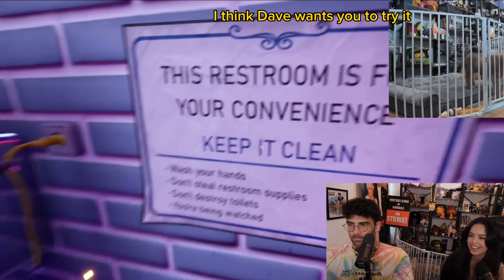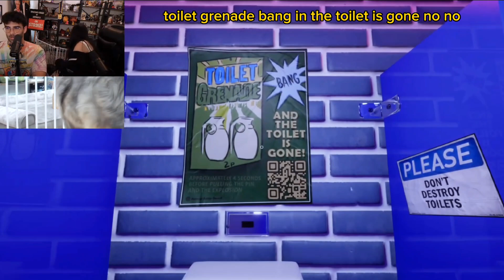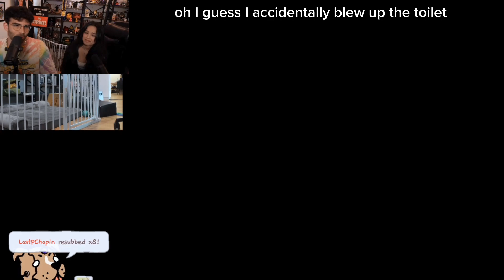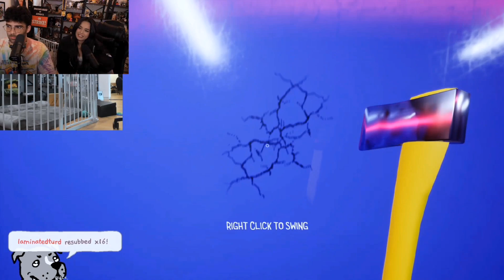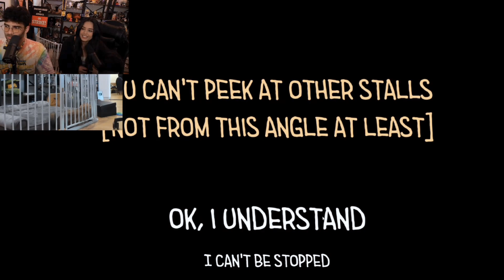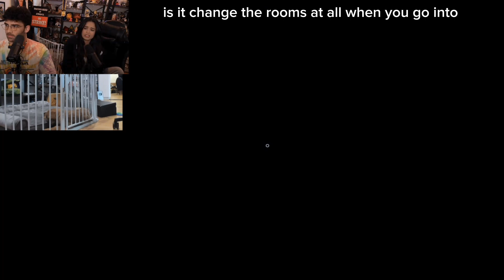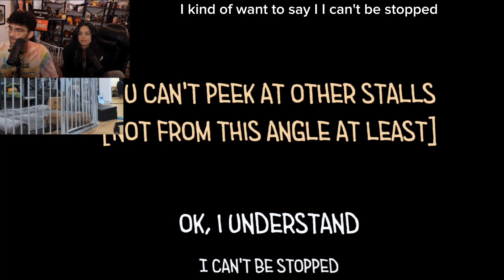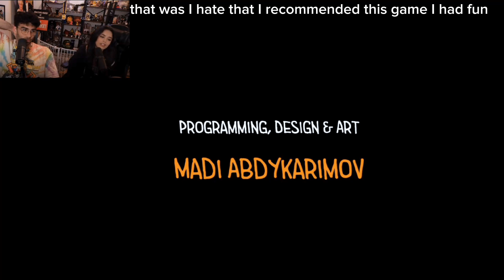Toilet Chronicles ft Valkyrae | Scary Gaming Is Back | HasanAbi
HasanAbi is trapped in a public restroom and needs to find a way out with the help of your toilet neighbor.

Fan Channel!

Thanks!